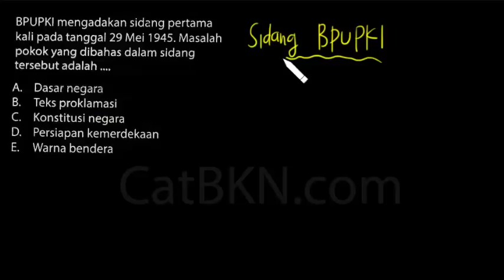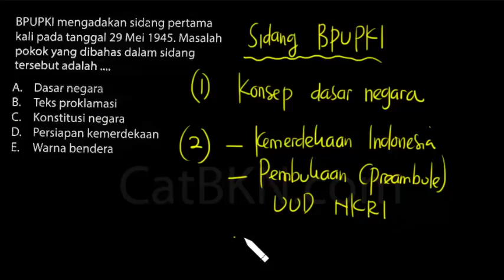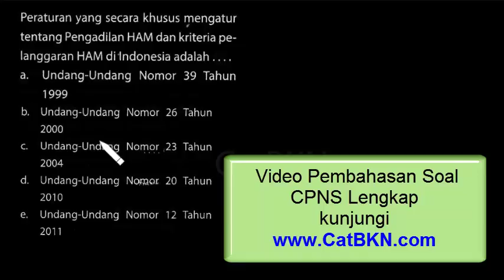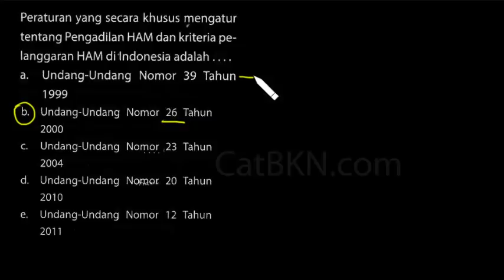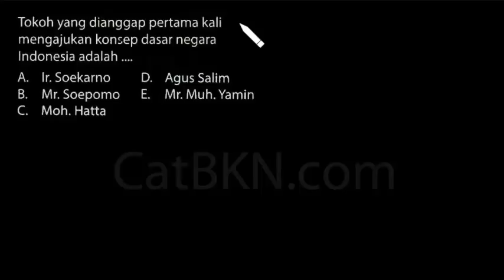Contoh Soal TWK CPNS 2018 dan Jawabannya Pembahasan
contoh soal twk cpns 2018 dan jawabannya pembahasan secara lengkap bagi peserta tes yang dibahas menggunakan cara paling simpel